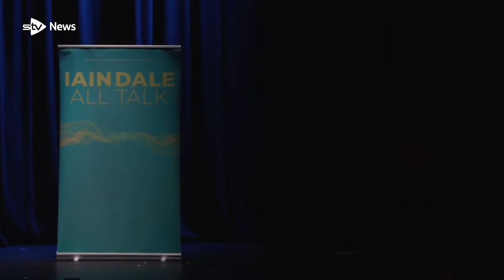Live: Nicola Sturgeon interview at Edinburgh Fringe show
Nicola Sturgeon is being interviewed by radio host and political commentator Iain Dale.

The former first minister will take to the stage at the Pentland Theatre on Thursday afternoon as part of her stop at the Edinburgh Festival Fringe.